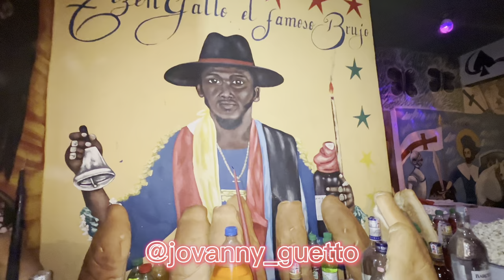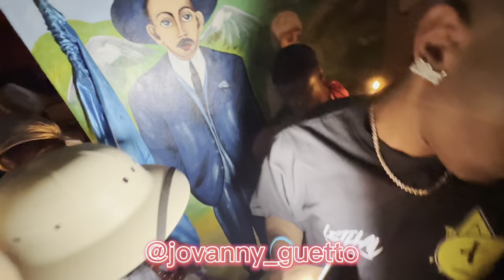ENTREVISTA EXCLUSIVA Y PRIYE DE TISEN GALLO EL BRUJO DE GUAYMATE 15/12/22❤️⚔️👹👹💪🏾